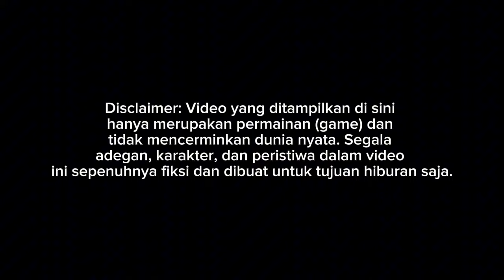RILIS LAGI!! SKYLANDER VARIAN MIYOR HINO RM280 BY ASXFM $ALE SPECIAL UNIT || MOD BUSSID TERBARU 2024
Update mod bussid terbaru 2024?!😱 Hallo gaes! berjumpa lagi bersama saya😉 Dalam kesempatan kali ini kita akan bermain game bus simulator Indonesia. Dalam kesempatan kali ini kita akan Review mod bussid BUS SKYLANDER SHD😉 Happy Gaming!

PRE ORDER SKYLANDER R22-HINO

HARGA NORMAL - 70K PER PAKET

TERSEDIA 2 VERSI PAKET:

- FIRST GEN
- FACELIFT

Order Langsung Inbox ke Fanspage ASXFM

Dapat 10 unit varian

Ketika Rilis (Normal)
Dapat 5 unit varian

Pre Order sampai tanggal 3 September 2024

Credits
Mod by ASXFM $
Livery Free Limited Grup